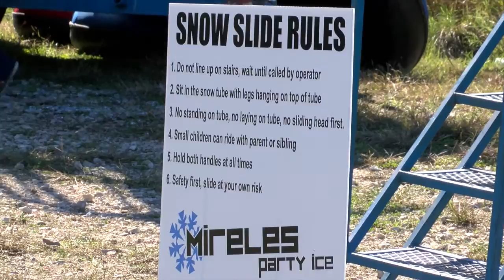Councilman Rey Saldaña has his 3rd Annual “Winter Wonderland”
Councilman Rey Saldaña had his 3rd Annual “Winter Wonderland” at Millers Pond this past December and invited students from SSAISD to come out and experience a “snow day.” All district elementary schools chose fifth-grade students who were on the honor roll, had perfect attendance, and exhibited good citizenship to attend.